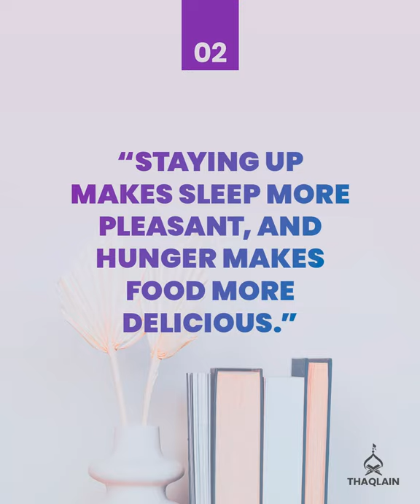5 Gems of Wisdom By Imam Hasan Askari (alaihis salaam)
In his short lifespan, Imam Hasan Askari ensured that the stream of divine knowledge kept flowing from the House of the Prophet (sallallaho alaihe waálihi wasallam).

As Allama Irbili, author of Kashf al-Ghumma (one of the earliest biographies on Ahlulbayt), says:
"He was the knight of knowledge that was not possible to keep pace with him, and he was the explainer of mysteries that it was not possible to argue with him... The interpreter of verses, the confirmer of traditions, the heir of the good masters, son of the Imams, and father of the awaited one."